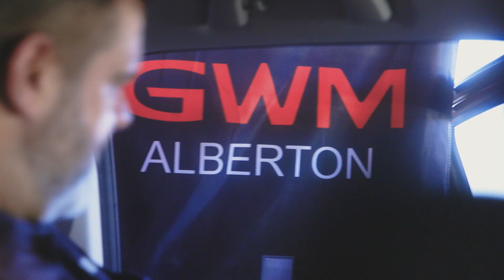PLATSAK ONDERHOUD (ANTON BOTHA EN IZAK DAVEL)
Hoe Platsak bymekaar gekom het, van skryf tot musikaal en gereed vir opname. Wie is Anton Botha in sy studio?